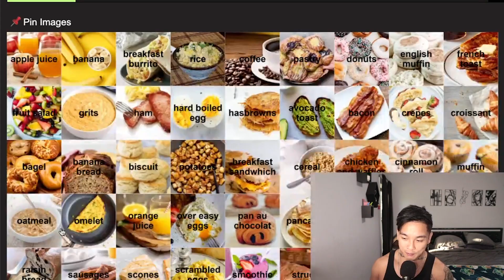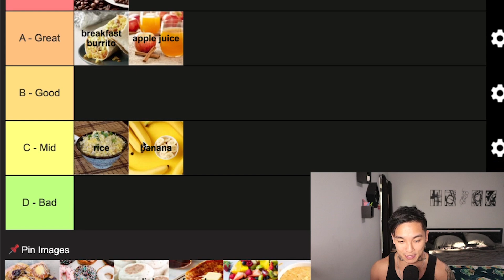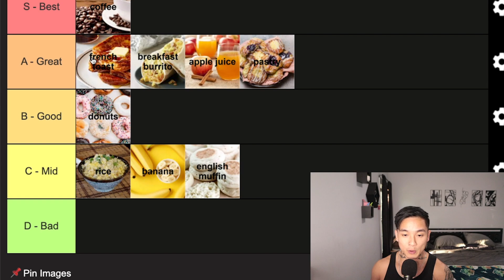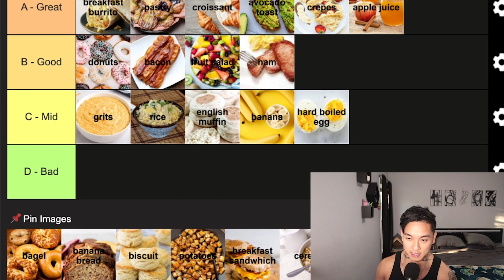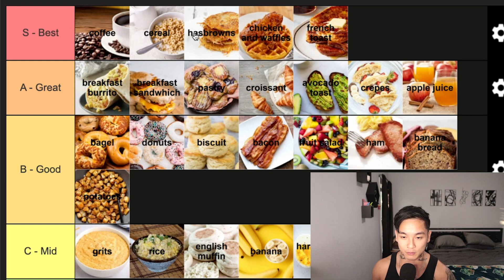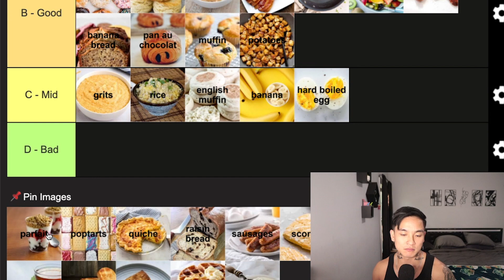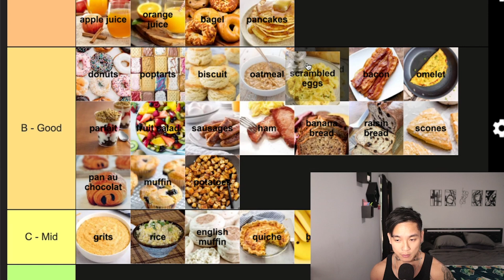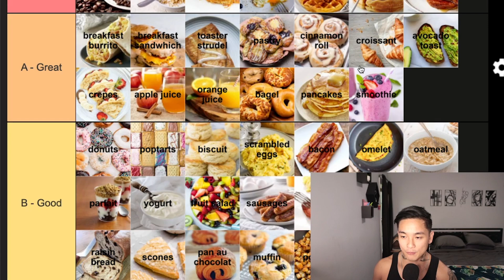Ranking Breakfast Foods Best To Worst On A Tier List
Ah, "the most important meal of the day" breakfast, let's look at and rank all the classic breakfast food items from best to worst on today's tier list video.